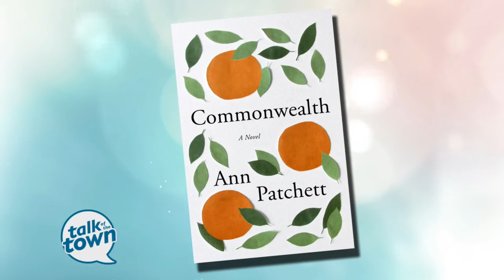Bestselling Author Ann Patchett Talks About Her Latest Novel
Bestselling author Ann Patchett talked about her latest novel "Commonwealth".